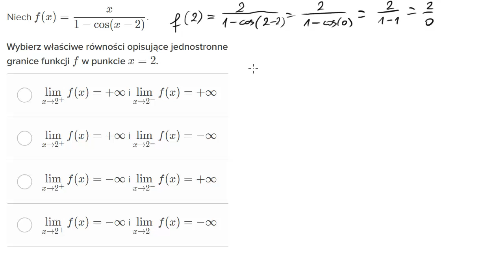Granice niewłaściwe - wyrażenie wymierne trygonometryczne